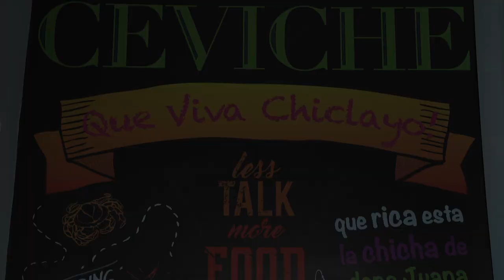Recipe for Ceviche de Chinguirito Mixto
Chef Carlos Brescia aka Dr Limon shows how to make " Ceviche de Chinguirito " This recipe is  very traditional dish from Chiclayo, Peru.

Video Production and Editing by Fernando Tazoe

Meet Dr. Limon